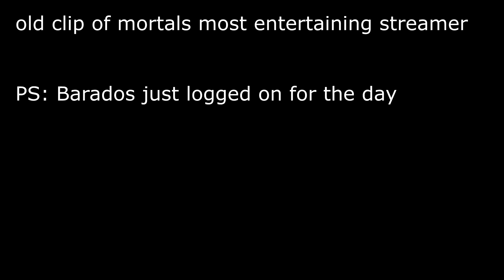MORTAL ONLINE 2 | BARADOS THE KING OF FAB PUNISHED FOR LOGGING IN FOR THE DAY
Very old clip with the boys greeting good ole barados for the day being sacrificial pawns
Check these out below ;)